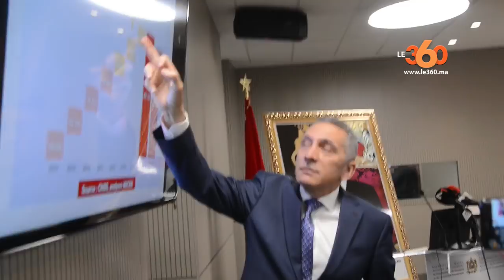Le360.ma •Moulay Hafid Elalamy laisse persister le doute sur l'affaire SAHAM